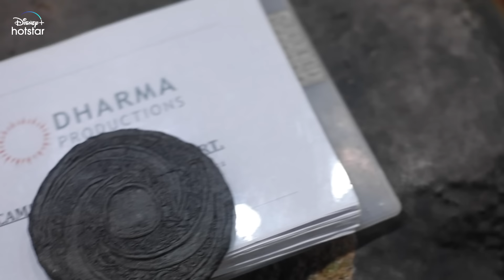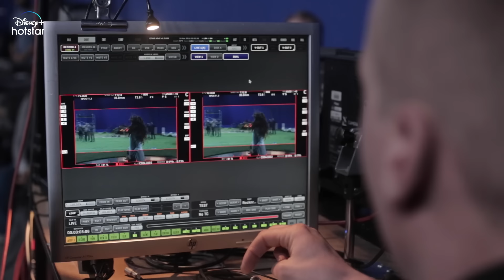Behind The Climax | Brahmāstra | Now Streaming | DisneyPlus Hotstar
Meet the real astras behind Brahmāstra.

BrahmastraOnHotstar streaming now in Hindi, Tamil, Telugu, Kannada & Malayalam.